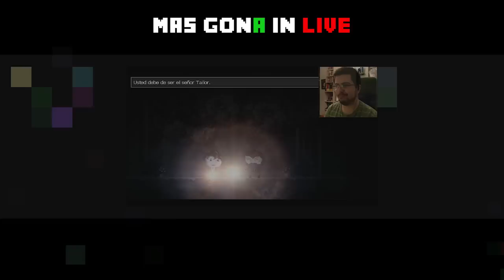ME HAGO AMIGO DEL TIBURON (SALE MAL) xD | RAFT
Un saludo.